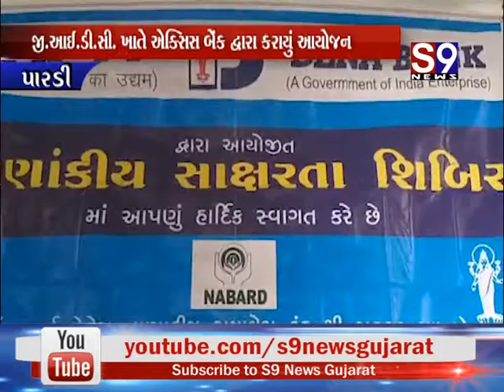Pardi : એમ.એસ.એમ.ઈ. સપોર્ટ અંગે માર્ગદર્શન સેમિનાર યોજાયો